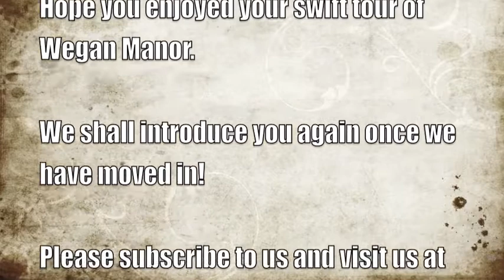Welcome to the Wegan Manor!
Little tour of our new house- Wegan Manor!

Love
Wegan X